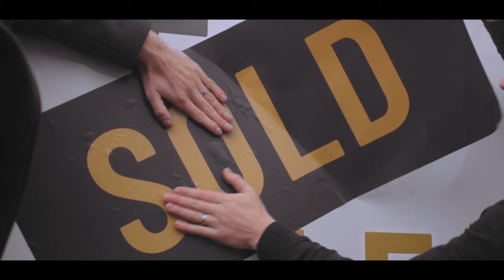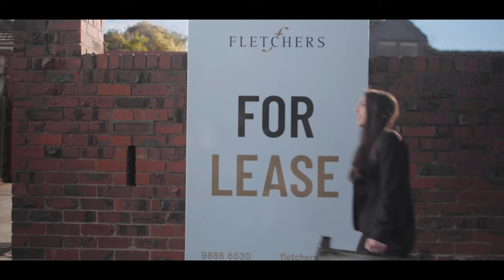Centenary Brand Film – It’s a Fletchers Thing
Whether you’re searching for somewhere to grow into, grow up in, or grow old, we can help. For 100 years, we’ve connected people to properties; from their first homes, to their dream homes and have helped you invest in your future. Because no matter who you call family, we know family isn’t just an important thing; it’s everything.

It's a Fletchers thing.